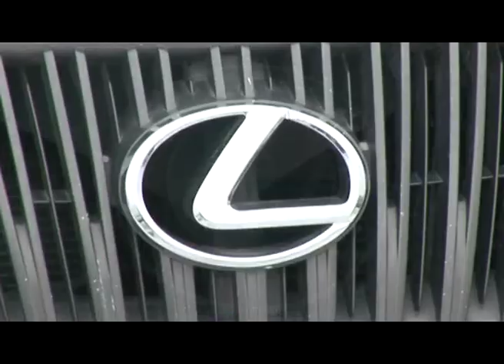Repo the Rich Trailer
New Investigation series about the repossession business. Following Private Investigator Scott Jackson & his crew. Produced by Total Media Solutions, Rolling Surf Productions